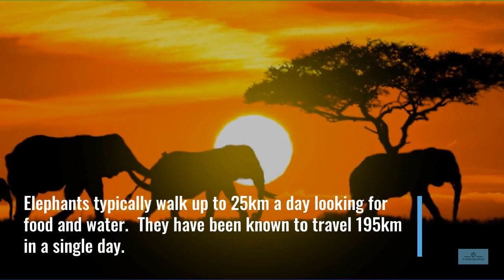Elephants - Meet Your World - Learn about the Elephant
Meet the heaviest land mammal in the world - the Elephant.  They are big, they are heavy and they are beautiful.  Learn about what makes them so big, how much they eat and how far they can travel in a single day.

About Meet Your World: We love animals and we want you to love them too.  Our mission is to teach you about a new animal a day through posts and videos.  There is a natural world out there, lets go discover it.